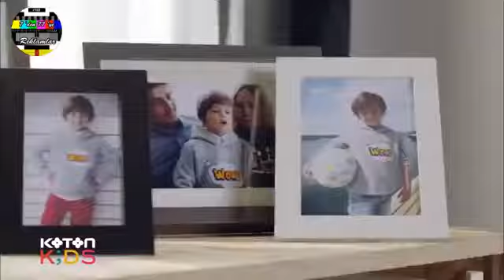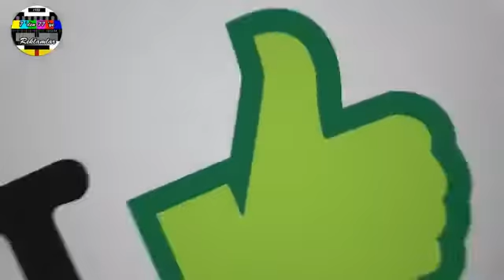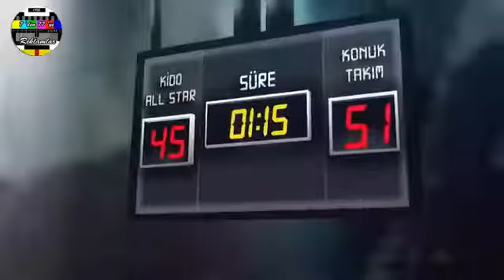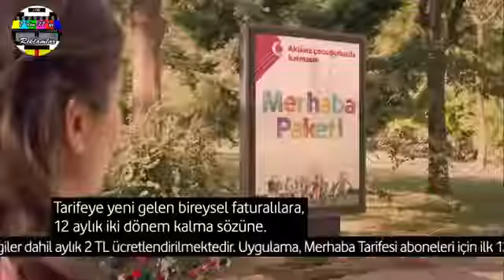Sevilen Karışık Çocuk Reklamları 2015 Eylül